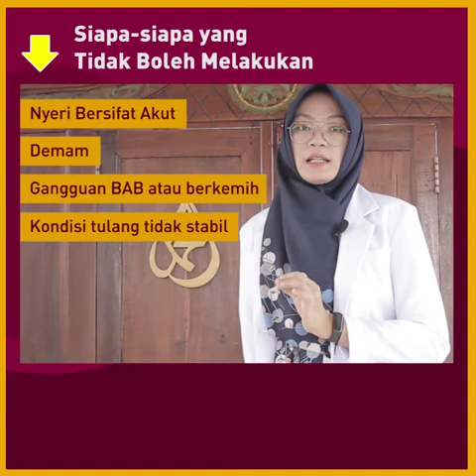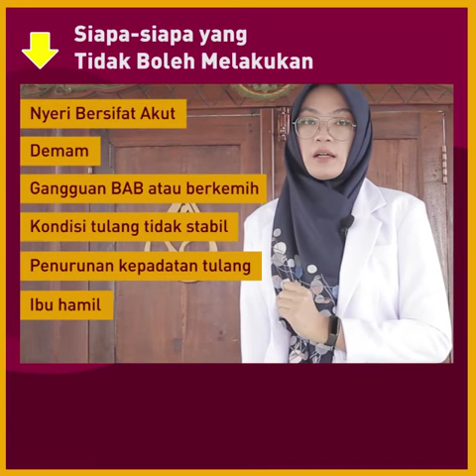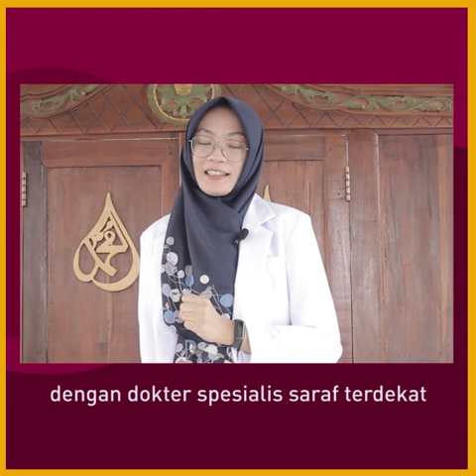Berikut Beberapa Tips Untuk Mengurangi Nyeri pada Punggung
Buat yang sering merasakan rasa nyeri pada punggung, dokter Adisti, Sp.N membagikan beberapa tips yang sangat mudah untuk di praktekkan. Simak baik-baik ya !

dr. Adisti, Sp.N adalah dokter spesialis saraf yang membuka praktik mandiri di daerah Wonosari, Gunung Kidul, Yogyakarta

Melayani Fisioterpis
-. Nyeri Boyok
-. Pasca Stroke
-. Epilepsi
-. Nyeri Sendi
-. Vertigo